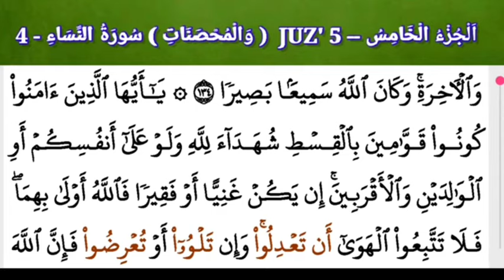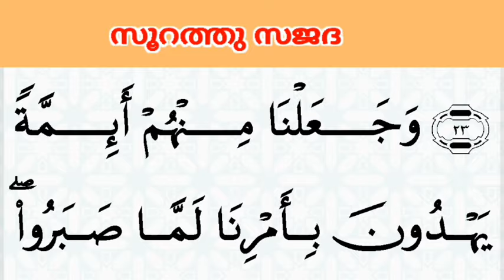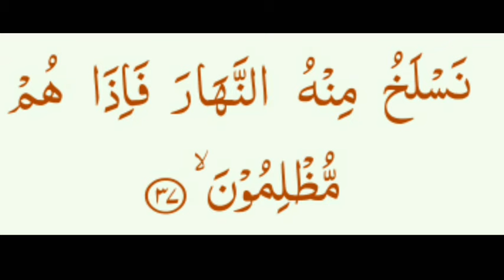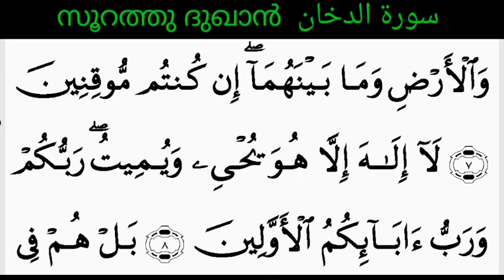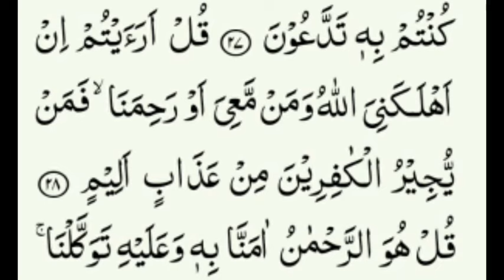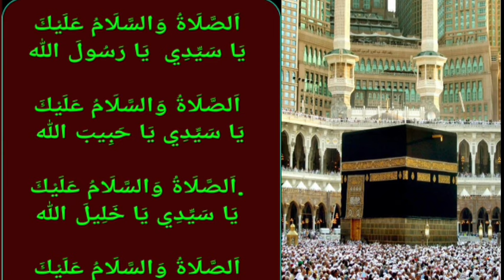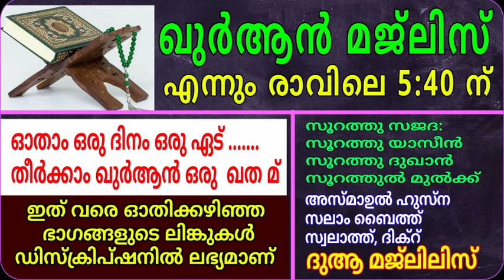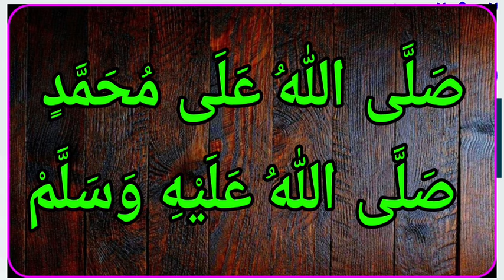DAY - 647/ഖുർആൻ മജ്ലിസ്/19/01/2023/വ്യാഴം/msvoice/Ahmad naseem baqavi/khathamul Qur'an/ഖതമുൽ ഖുർആൻ